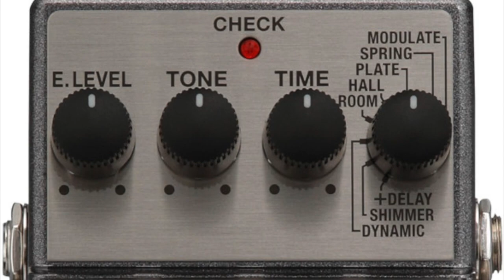#209 E-MU PROTEUS/1 Plus ORCHESTRAL first impression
E-mu Proteus/1 plus Orchestral (Sound source module)
Elektron Monomachine (Used as MIDI Sequencer)
BOSS RV-6 reverb (mode delay)